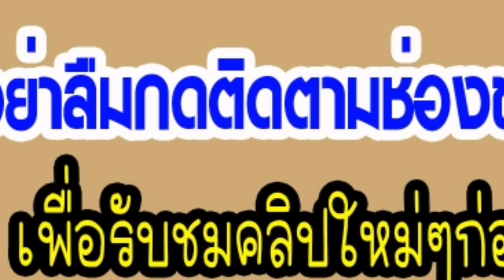คนจนเฮลั่น นโยบาย ประชาธิปัตย์ เบี้ย 1000 บาท จ่ออนุมัติ